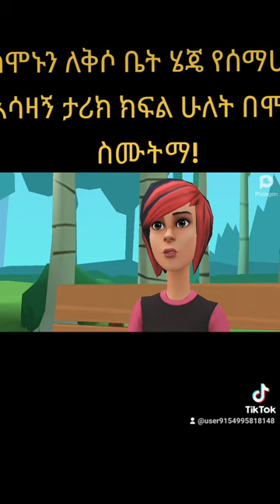ማ ይጠየቅ ክፍል ሁለት አሳዛኙ የወጣቱ ሁኔታ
u

0:00 Intro
0:15 Story
3:00 fiction